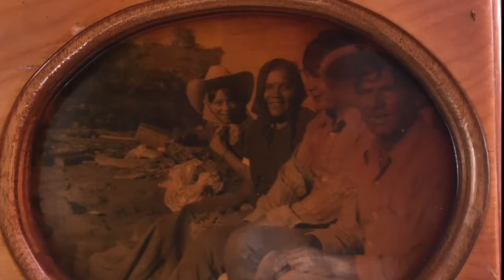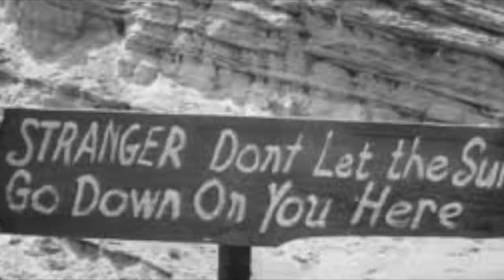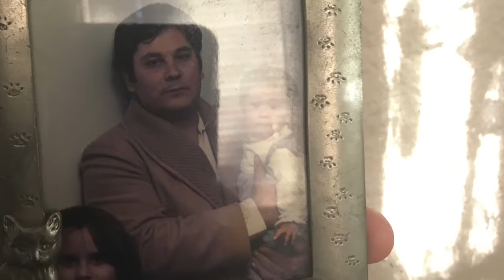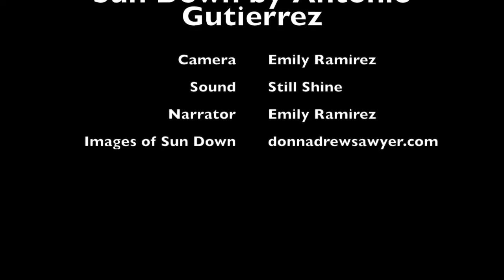Antonio Gutierrez: Immigrant Stories